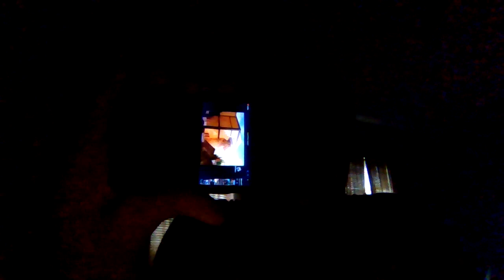Charlie The Purple Engine & Friends S4 E11 Special Funnel